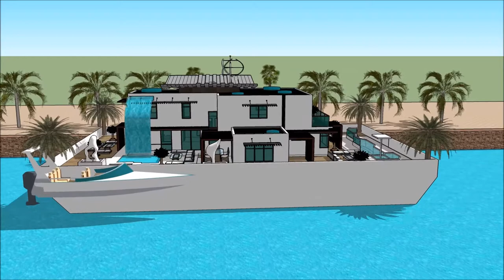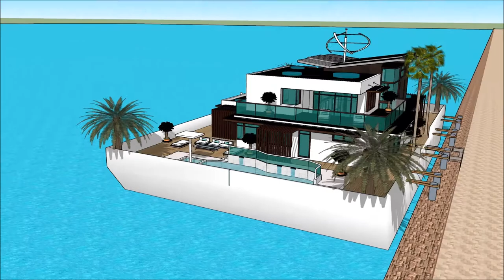Casa de lujo argentina casa de lujo santiago casa de lujo frente al mar arquitectura de una casa mod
The floating house villa houseboatzania launching an innovative high-end luxury yacht floating house villa mansion home design potentially as a display of exhibition of the Casa de lujo argentina casa de lujo santiago casa de lujo frente al mar arquitectura de una casa mod.

The collection of the Floating house villa houseboatzania concept of Casa de lujo argentina casa de lujo santiago casa de lujo frente al mar arquitectura de una casa mod consists of high luxury and architectural art pieces in minimalism combined with living on the waterfront of the harbour.

The floating house villa mansion yacht design has the basis to sustain living with high standards and contemporary structural Casa de lujo argentina casa de lujo santiago casa de lujo frente al mar arquitectura de una casa mod with numerous of prospects for excessive living and celebrating the desire of life worldwide: